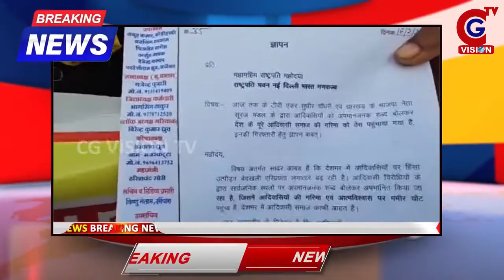GARIYABAND: BREAKING NEWS || 16.02.2024 || CG VISION TV